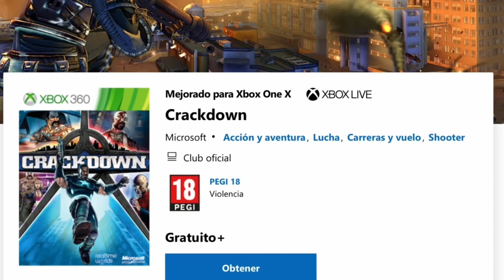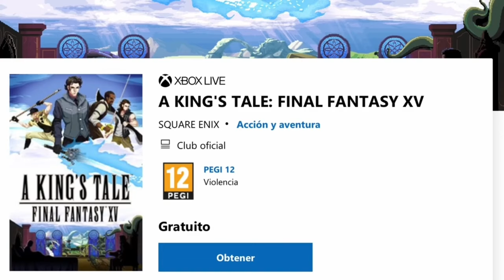¡¡¡GRATIS EN XBOX!!!